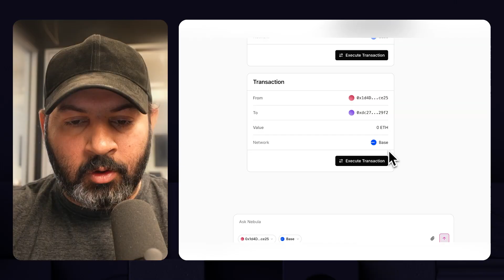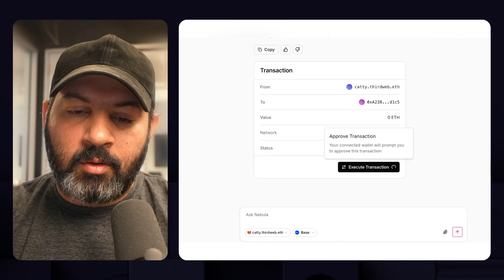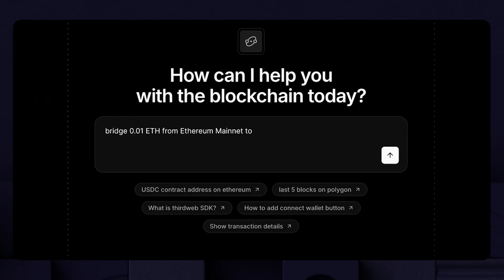AI Agents, USDC, and the Programmable Economy | thirdweb (Furqan Rydhan) | Builder Series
Furqan Rydhan, Founder of thirdweb, shares how USDC is shaping the future of onchain AI and developer ecosystems. From dynamic agents to scalable infrastructure, Furqan reveals how USDC is designed to maintain not just stable value but foundational programmability for next-gen apps and agent economies.

Furqan explains why Circle's tools, including CCTP, have become critical to unlocking seamless USDC movement across supported chains, powering thousands of thirdweb apps without developers needing to manage complexity.

Key Takeaways:

00:00 Introduction
01:01 Programmable value is essential for enabling real-world use cases.
11:08 Intelligent agents require infrastructure that can reason and transact autonomously.
15:10 Dynamic contract creation can support complex, customized interactions.
16:37 USDC simplifies how value moves across agents, apps, and services.
17:59 Developers benefit from abstracted tools that handle wallets and permissions.
19:18 Circle’s infrastructure is critical for enabling trusted, crosschain activity.
29:08 Onchain economies are forming through tools that reduce friction and risk.
32:34 USDC supports new income models and participation in digital-first jobs.

Get $100 in Circle developer credits! to access this exclusive offer.

Reference to any specific company, product, service, or website of any third party does not constitute an implied or express endorsement, recommendation, favoring or validation by Circle. Reliance upon any content or information presented is at the sole discretion of the audience; Circle shall not be liable for any damage or loss relating to the use of or reliance upon any such content or information presented. The views and opinions expressed herein do not necessarily state or reflect those of Circle.